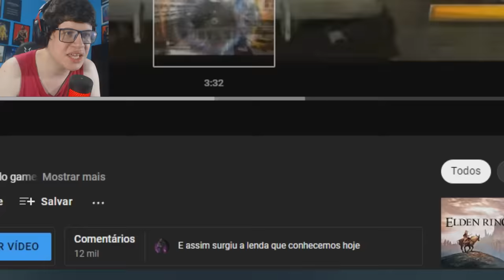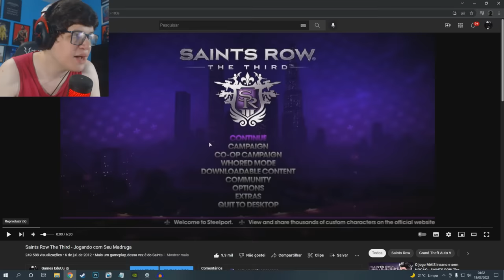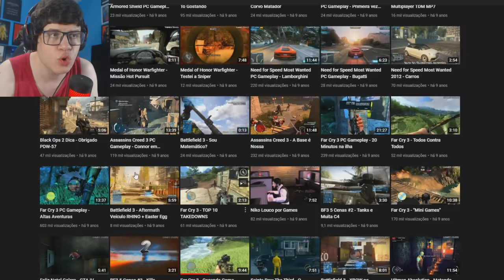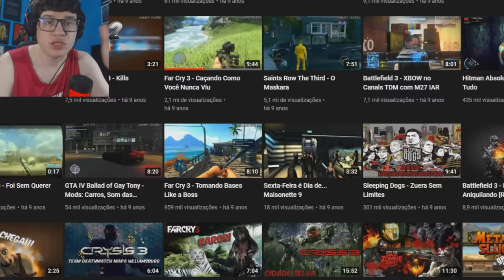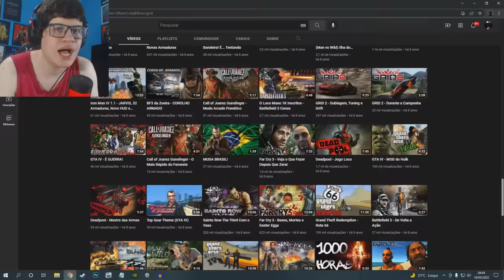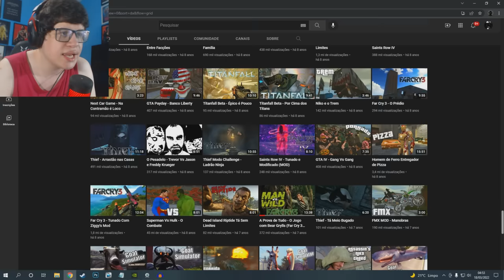10 MILHÕES!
Ganhei do YouTube a placa de diamante! Obrigado a todos!